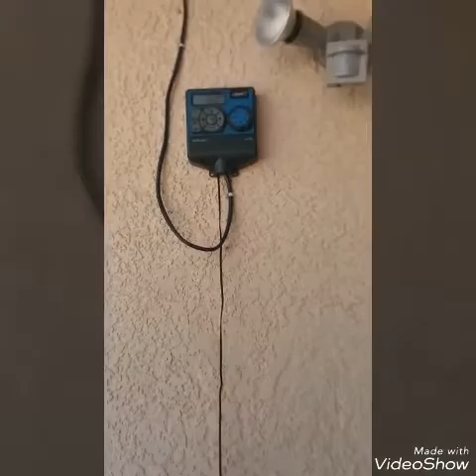Moving into our new home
Dvlog